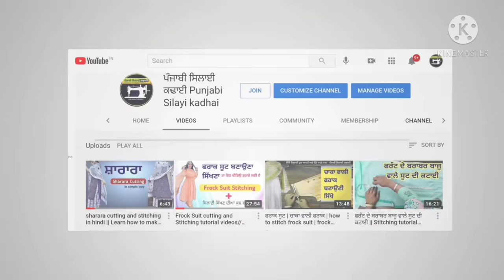ਸਲਵਾਰ ਵਿੱਚ ਵਲ ਪਾਉਣੇ | Salwar vich nishan laga ke vall paune | Salwar stitching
is video me salwar ke wall kaise pate hai salwar mein  kaise wall pa skte hai salwar ke vall pane ka tarika salwar me vall nishan lga kr pane ka tarika

❤️ Best  Stitching machines

❤️ Irons
1.i bell
2. Usha
3. Bajaj

❤️ My setup
Our mic
Ring light

Our Channel Playlist links